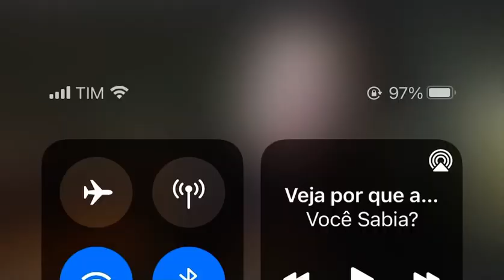Bee Gees- For Whom the Bell tolls